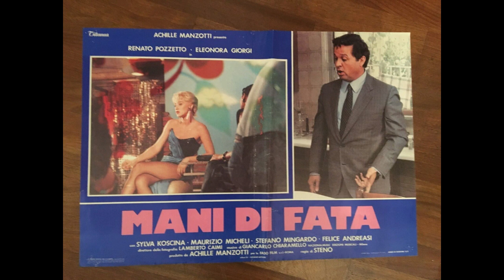Mani di fata